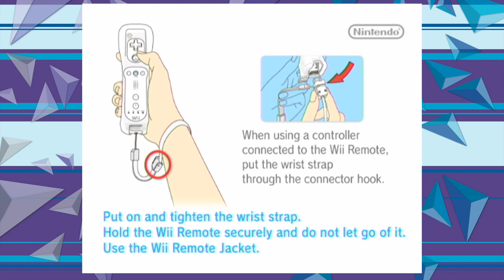Mega Man 9: Going Through The Galaxy! Ep 1 - Victory Road